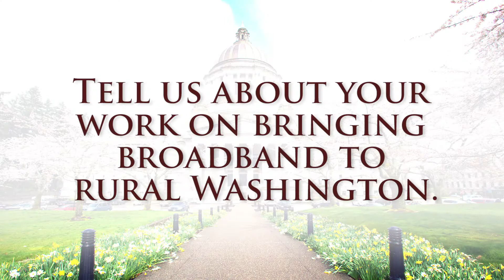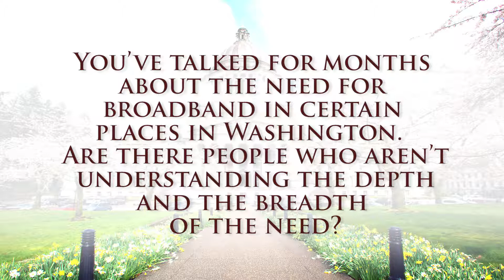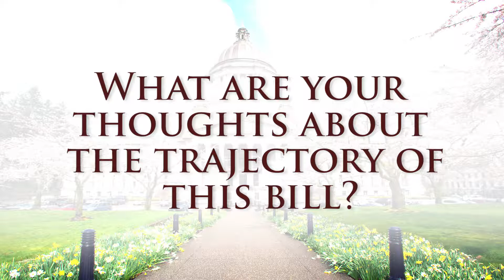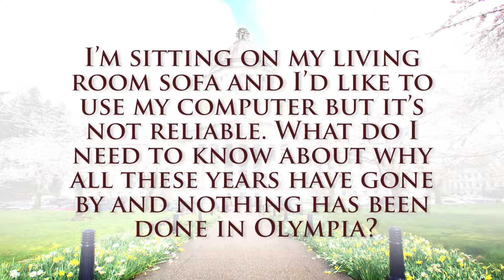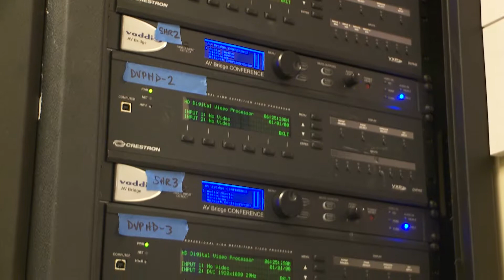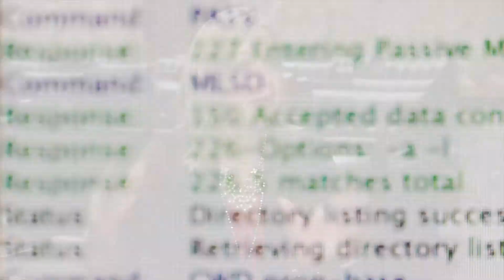Rep. Mary Dye provides an update on the status of bringing broadband to rural Washington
Rep. Mary Dye, R-Pomeroy, sits down for a conversation to provide an update on the work she has been doing on broadband fiber infrastructure. This is an essential service over 200,000 rural Washingtonians lack.